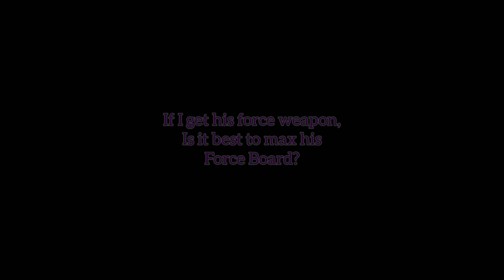Should you Pull in Kurasame Banner? (Meme Edition) [DFFOO GL]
Should you Pull in Kurasame Banner?
Timestamps